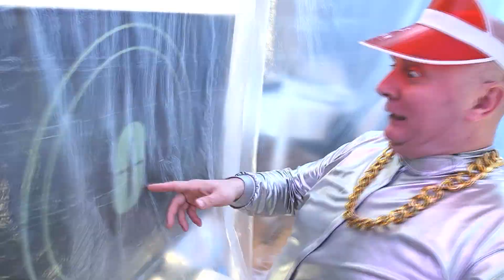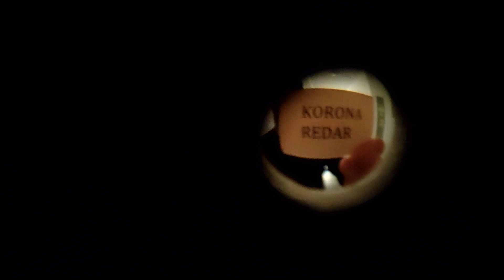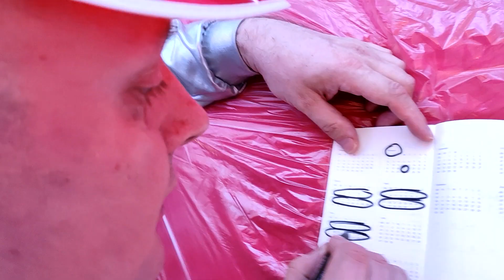SLAVKO feat. MPO - IZOLACIJA (Nije za djecu)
Ovo je HIMNA 2020. !!

Jer je IZOLACIJA riječ 2020. godine koju svi mrzimo.

DALIBOR PLATENIK za dokumentarne snimke

Food vlog ‘TKO BIRA DEGUSTIRA’  za snimke na televizor

Ana Marija, Lea, Martina za vibru

Disco d.o.o. za produkciju

IZOLACIJA TEKST

Svakog dana sve je isto
samo gledam TeVe,
objave su tragične
jebu nas ko ševe!

Virusi, pandemije,
financijske krize,
izolacija će riješit,
jer nemamo devize.

U stožeru za frku:
"Stižu nove informacije..."
Natežu nam živce
uzduž cijele nacije!

Ostanite odgovorni i slušajte vijesti,
Ili ćete se sutra završiti na cesti!

Začepili nam usta
Nabili nam maske
A svjetina pusta
Gluplja nego daske

Na izborima biraju
Tko ih bolje prči,
Čim se prvi vol okrene
i malo zacvrči!

Svi u redu stoje,
ničeg se ne boje
Naguzili se dobre volje
evo sutra bit će bolje!

Jer dva su tjedna ključna
aI ne vidimo kraja
Iščekivanja su mučna
Ma ližite nam jaja!!

REF:
Kad
nastupi izolacija
šizi cijela nacija
ne izlazi van
jer te čeka racija
ali mi smo doma
izolirani od svijeta
isključio sam zvono brate
neću da me smeta!

Kad
nastupi izolacija
šizi cijela nacija
ne izlazi van
A ona i ja sami kao Pale
Rasturamo krevete i radimo male!!

Na balkonu susjed pjeva,
Mi lupamo lonce,
A u glavi mi se rejva,
počup'o sam konce!

Nejdi van kaže Capak,
Poslušan sam kao papak
Masku imam i kad idem
ja u krevet na zadatak!

Špijuniraju me sada
Bili GEJC i Naša vlada
Preko 5G mreže
Dok  kitu si natežem!
Kriomice zbrišem
Samo do dućana,
Kada puno jebeš
potrebna je hrana

Cuge, pljuge i konzerve,
Godišnje su tu rezerve,
Suhe hrane, brašna, vina,
A u škrinji prasetina!

Poplave, potresi
korone, meteori
Još mi samo fali da mi kuća sad izgori!

Očekujemo eleijene iliti svemirce,
Na tavanu mi kalašnjikov
Riješit ćemo razmirice!

Svaka dva su tjedna ključna,
I ne vidimo tu kraja,
Iščekivanja su mučna

REF:
Kad nastupi izolacija
šizi cijela nacija,
ne izlazi van,
izolirani od svijeta
Jer kad nastupi izolacija,
šizi cijela nacija,
ne izlazi van,

Daj mi ganje, daj mi mjuzu
I  nek draga skine skine bluzu
pristat ću ti rado buraz
i na doživotnu ćuzu

izolirani ko kablovi
usred armature,
armageddon sada da dođe
tu je dupe moje cure!

izolirajte nas skupa
i ne puštajte van,
dođi mi na vrata,
pokazat ću ti gan!

Jer svaka dva su tjedna ključna,

REF:
Kad nastupi izolacija
šizi cijela nacija,
ne izlazi van,
izolirani od svijeta
šizi cijela nacija,
ne izlazi van,

Od 8.1.2021. na svim download servisima!